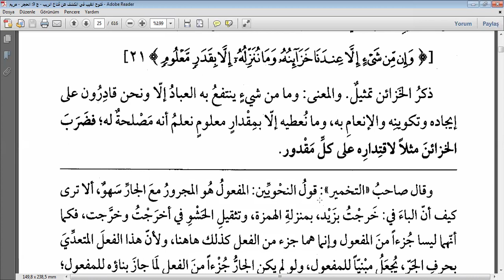KEŞŞAF TEFSİRİ HİCR SÜRESİ 16-22. AYETLER